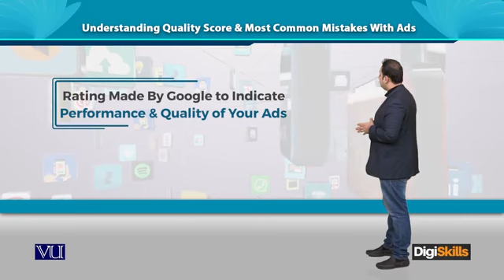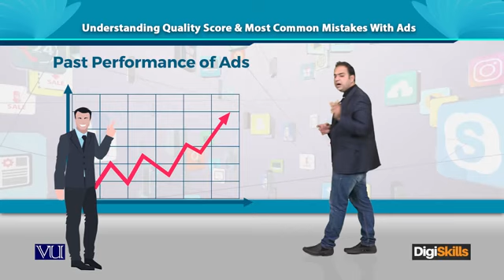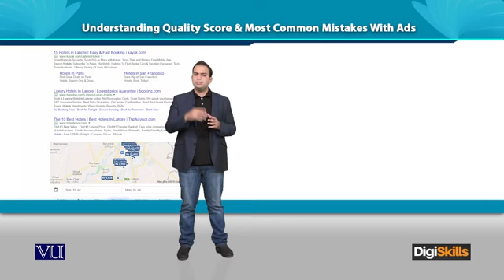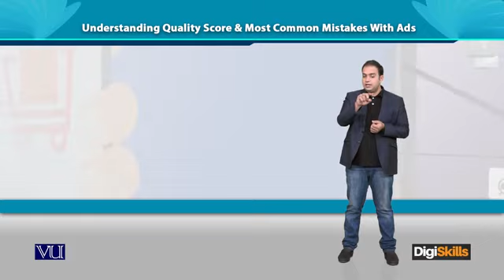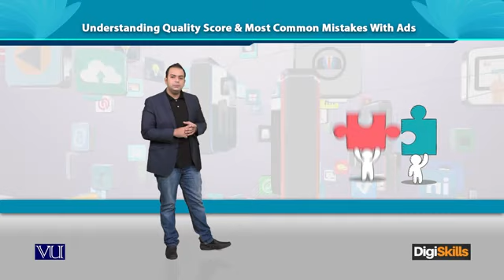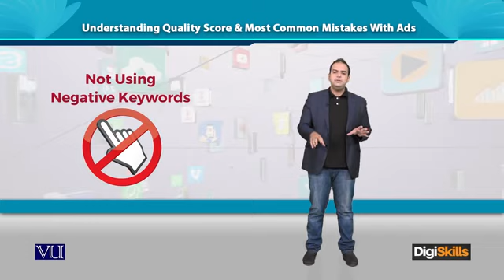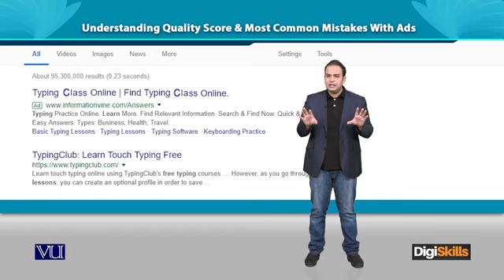Topic 117: AdWords Score and Mistakes Google Ads | Digi Skills | Sociolance | Digital Marketing